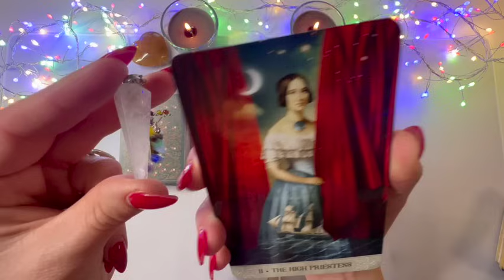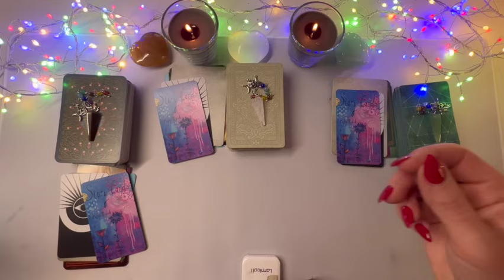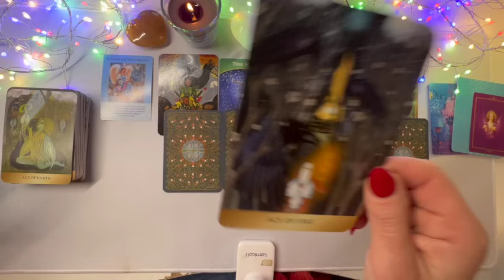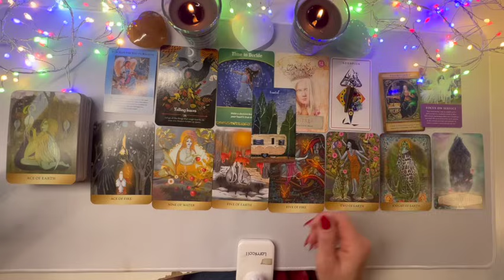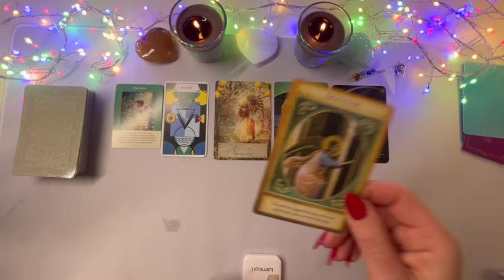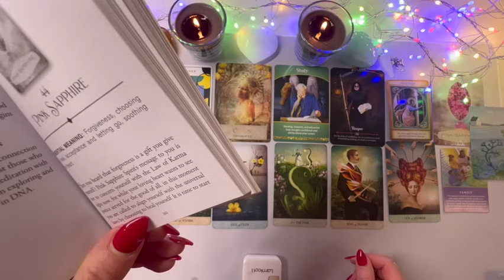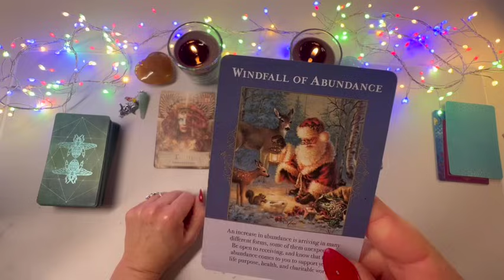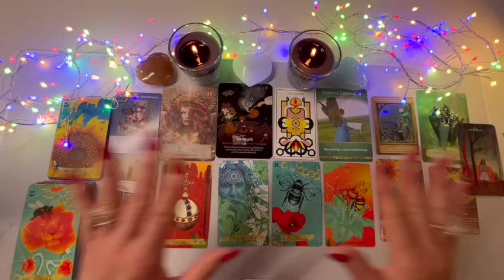✨🌸Discover Your Personal Message: Timeless Pick-a-Card Reading✨🌸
Happy Day , Happy Week, Happy Life!

🌙 Welcome to the Official YouTube Channel of LUNA 🌙

Hello, Talented Souls! I'm LUNA, your guide and companion on an enchanting journey through the mystical world of tarot and oracle card readings. This channel is more than just a space for divination; it's a sanctuary where empowerment and inspiration come alive through the wisdom of the cards.
➡️ Embark on a journey with me as we delve into intuitive, heart-led tarot and oracle readings designed to ignite your inner talents and inspire you to make a positive impact on the world. Each reading is a unique blend of insight and guidance, tailored to help you navigate life's myriad paths with confidence and clarity.

Here, you'll find a community united by a shared quest for self-discovery and personal growth. Whether you seek guidance on love, career, personal development, or spiritual awakening, the cards offer a rich tapestry of wisdom to explore.
➡️ As for me, I am deeply rooted in my Capricorn Sun and Rising, bringing a grounded and pragmatic approach to our spiritual quest. My Sagittarius Moon ignites a passionate exploration of life's deeper meanings, while my Scorpio Venus delves into the heart of matters with intensity and depth. Gemini Mars infuses my readings with dynamic energy and diverse perspectives, and my Scorpio North Node guides us toward profound transformation and growth.

Let's uncover the mystical and ignite the magic within, one card at a time.

👉🏽 Etsy's Reading Listing

⏱️ Time Stamps:

Intro: 00:00
Pile Selection: 04:00
Oracle Preparation: 07:48
Pile 1 - The Enchanted Foxana Tarot + Tiger Eye Pendulum : 12:50
Pile 2 - The Mystical Tarot + Clear Quartz Pendulum : 30:03
Pile 3 - The Sacred Bee Tarot + Green Aventurine Pendulum : 47:08

👉🏽 Etsy's Reading Listing

For entertainment only. General readings. Thanks for joining! Namaste 🙏